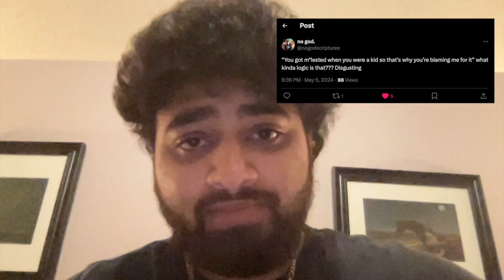Initial Thoughts on Drake's "The Heart, Pt. 6" Diss | DRAKE VS. KENDRICK LAMAR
Let me know what you guys thought of this song. How long do you think it'll take for Kendrick to respond? Also if you know who produced the song let me know because I'm not sure.